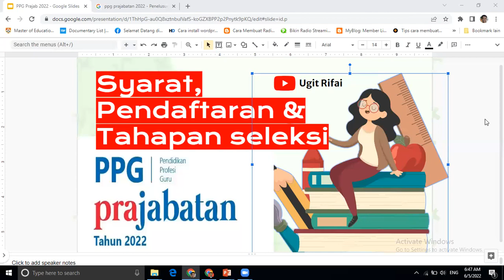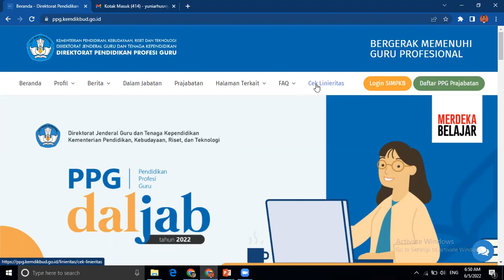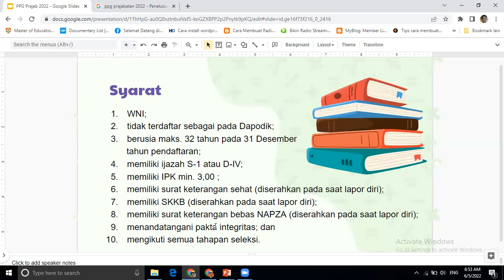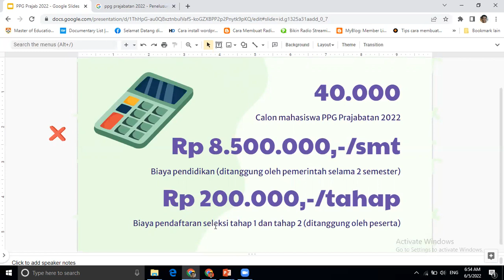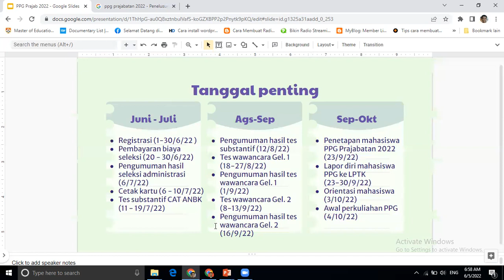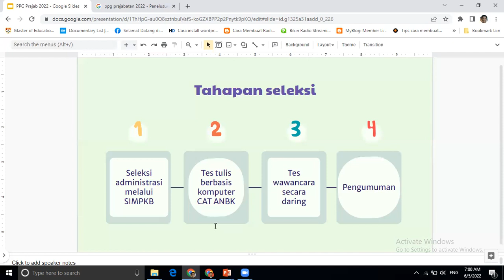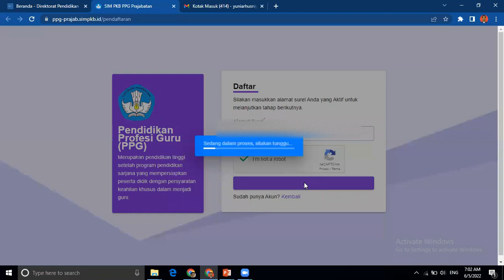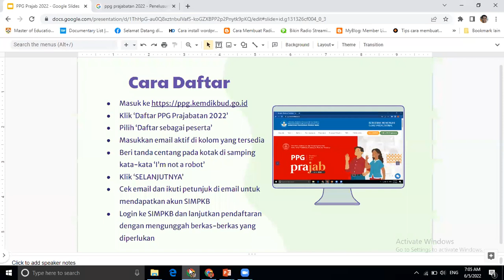SYARAT, PENDAFTARAN DAN TAHAPAN SELEKSI PPG PRAJABATAN 2022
Untuk info lengkap, silakan cek di tautan berikut